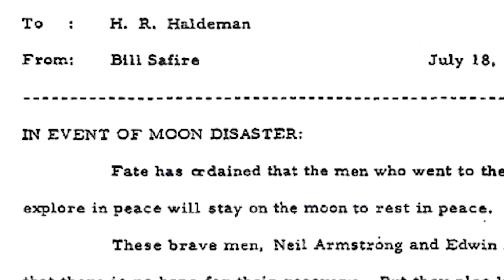Russia has now lost TWO space races by crashing into the moon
Last weekend, Russia lost contact with its Luna 25 lunar lander, resulting in it crashing into the surface of the moon, effectively ending what many had dubbed a “mini space race” between Russia and India, as both nations rushed to send landers to the Moon’s south pole.

This incident serves as a stark reminder of just how difficult rocket science can be, but also, as a reminder of another significant failure of a lander from the same lineage; the Soviet Luna 15.

Here’s our coverage of how the Soviet Union crashed their Luna 15 lander in the moon, only a few hundred miles away from where Neil Armstrong was standing.